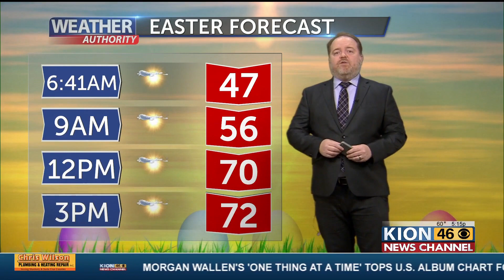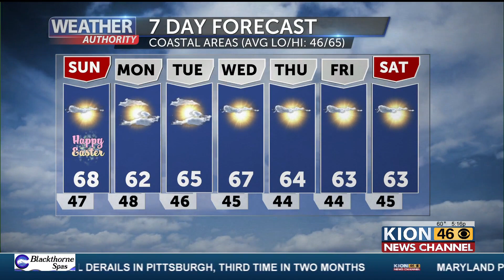Weather with Dann Cianca 4 8 23